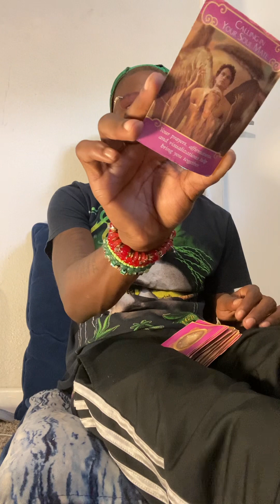SCORPIO ♏️ VS CANCER ♋️ YOU HAVE SO MUCH OF THE SAME CHARACTERISTICS WITHIN ONEANOTHER